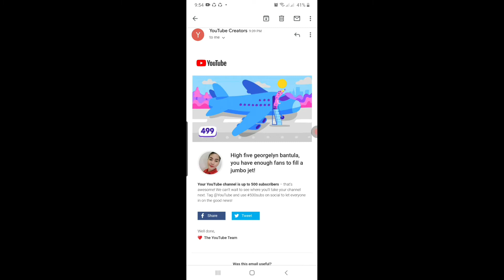Thank you so much sa support guys....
WORTH WAITING FOR 500 BANANAS